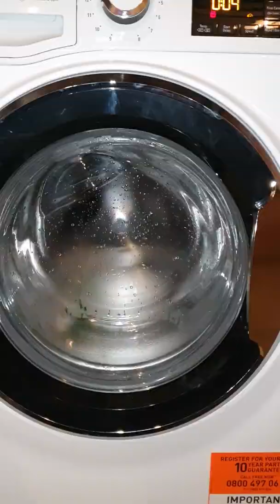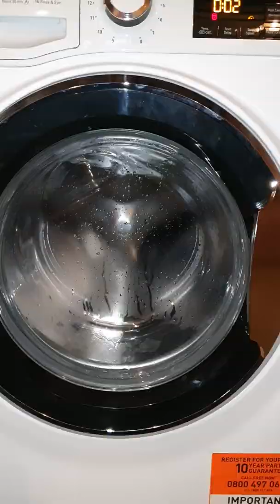Hotpoint refresh 20 final spin